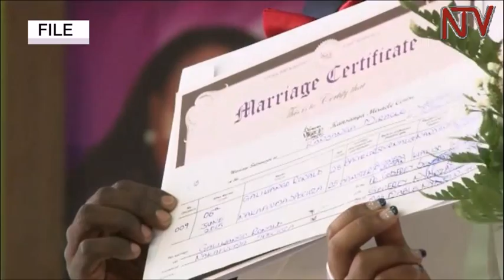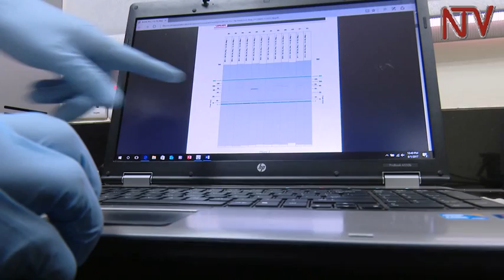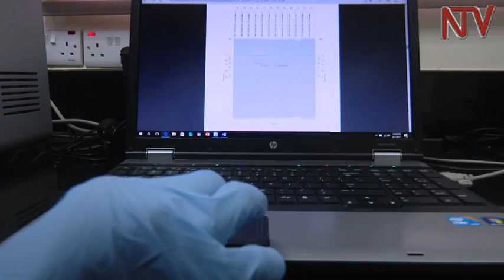Health Focus: Advantages of couples knowing their genetic information before having children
Health care professionals are calling on couples intending to get married to disclose all their genetic information to their partners before tying the knot in order to avoid spreading genetic diseases .